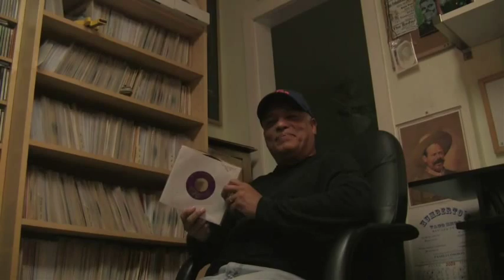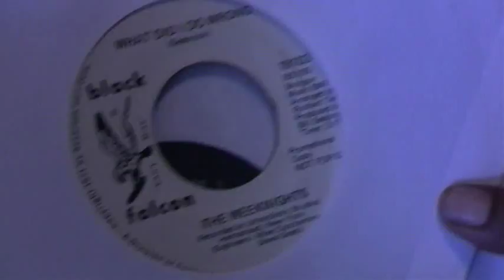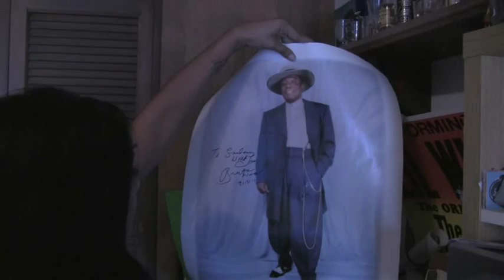Southern Soul Spinners The COLLECTORS part2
The Southern Soul Spinners are a group of COLLECTORS of rare soul records, and they DJ at events for the audiences' listening pleasure. The Southern Soul Spinners are:

Ruben Molina
DJ Josh Whittemore
Soulera5150
Conejo
Rene Ruelas
Albert Mesa
Josh Garcia
Mike Ruiz

For more info on the Southern SoulSpinners go to:
Facebook.com/SoULCaLSoULSpInNeRz
ChicanoSoul.com